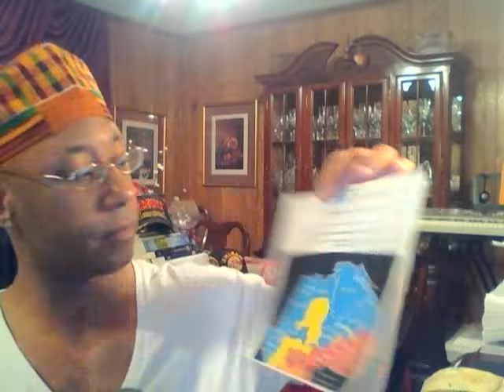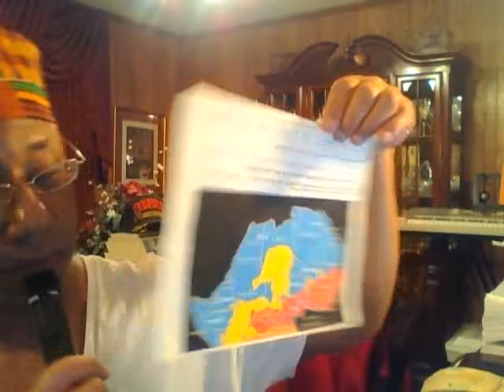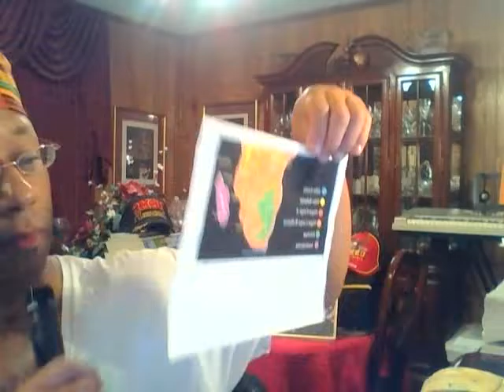Capture 20170102BY:Eric D. Johnson"(BrightShine)""(AFRICAN TRADITIONAL RELIGION)" 01-02-2016